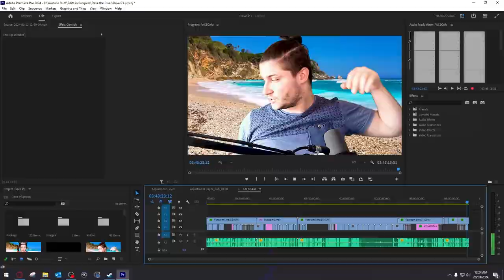Exploring the Depths: Dave the Diver x Dredge DLC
Ain't nature horrifying

Chapters:

00:00 - Intro

1 - End credits scene